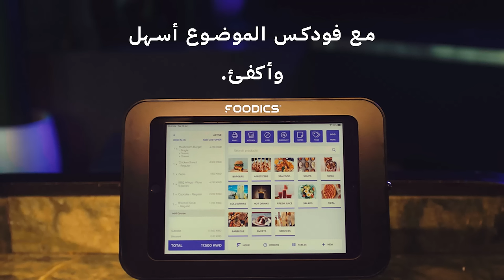مع فودكس الموضوع اسهل واكفئ | نربطك بتطبيقات التوصيل من خلال نظامنا بكل سهوله وبدون لوية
فودكس ... يشيل عنك

نصمم مستقبل إدارة المطاعم
فودكس نظام متكامل لنقاط البيع وإدارة المطاعم
إدارة أسهل لمطعمك !

ميزات نظام فودكس:

 - تثبيت سهل
ثبّت نظام نقاط البيع من فودكس وابدأ استخدامه مباشرةً

- تقارير فوريّة​
إستعِن بالتّقارير الفوريّة والتّحاليل الذّكيّة لاتّخاذ القرارات الصّحيحة

-يعتمد تكنولوجيا السحابية
تابع عمل مطعمك أينما كنت وفي أي وقت

المزيد من الحلول لتطوير عمليّات مطعمك
إحصل على حلول إضافيّة وطور عملياتك لتمنح تجربة مرضية لك ولعملائك

 شاشة المطبخ:
نظّم التّواصل بين المطبخ وطاقم الخدمة، واسمح لموظّفي المطبخ بمراجعة الطّلبات والملاحظات من شاشة المطبخ مباشرةً

- مركز اتّصالات سحابي
أنشئ مركز اتّصالك في أي مكان حول العالم واضمن تجربة رائعة لزبائنك. اجمع بيانات الزّبائن وتلقّى الطّلبات عبر الهاتف، ثمّ أعد توزيعها على الفروع بكبسة زرّ

- تطبيق الإشعارات
قلّص فترات الانتظار في مطعمك واسمح للزّبائن بمتابعة طلباتهم من خلال تطبيق الإشعارات